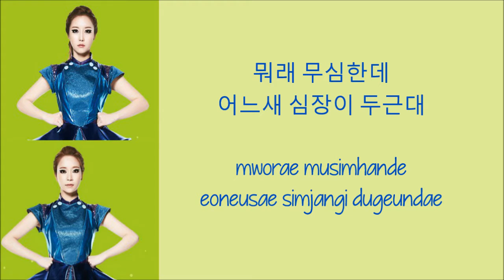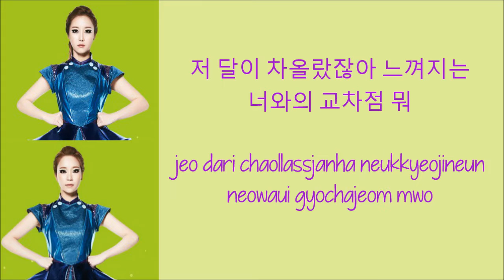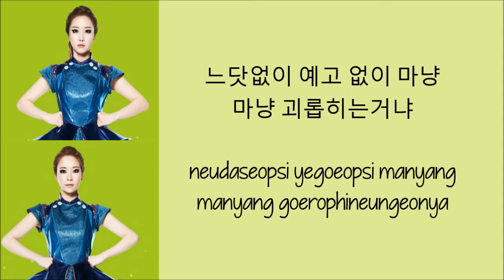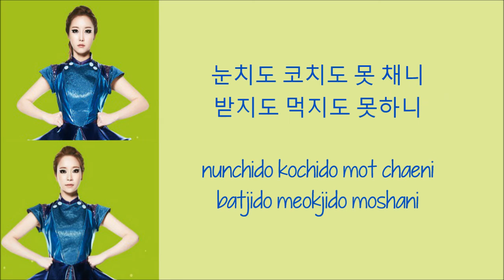CocoSori - Exquisite [Hang & Rom Lyrics]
CocoSori - Exquisite w/ hang & rom lyrics *Watch in HD*
Color Code:
Coco: Purple
Sori: Blue
Together: Black
Creds:
Hang + Rom: kpopscene
Colorcoding: colorcodedheaven